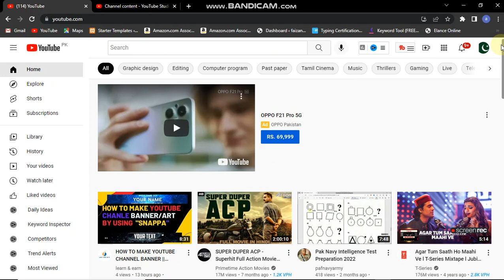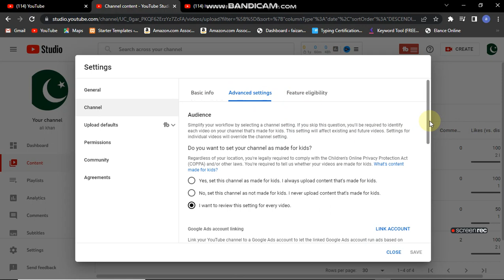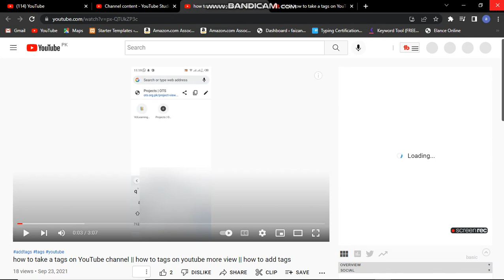How To Hide Subscriber On YouTube l Youtube Subscriber Hide Kaise Kare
in this video fully explained that how to hide subscriber and what is the benifit of hide subscriber why we hide subscribers youtube subsciber kisa hide kra